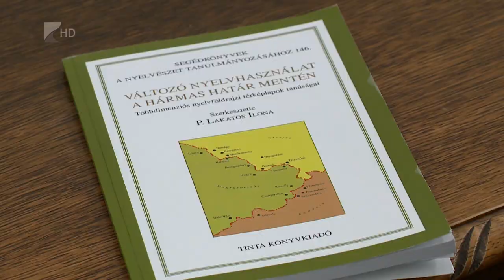Érték a nyelvjárás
Újabb elemmel, az Északkeleti nyelvjárási bővült a Szabolcs-Szatmár-Bereg Megyei Értéktár. A régió tájnyelve azért is különleges, mert a 19. század közepétől alapját biztosította az újítást követő köznyelv kialakításának.

A Felső-Tisza vidéki nyelvjárás ugyan kiveszőben van, elsősorban a szatmári és beregi térség idősebb korosztályai mai napig használják. A cél az, hogy jellegzetességei a jövőben is fennmaradjanak. A Felső-Tisza vidéki nyelvjárás a Megyei Értéktár 158. eleme.